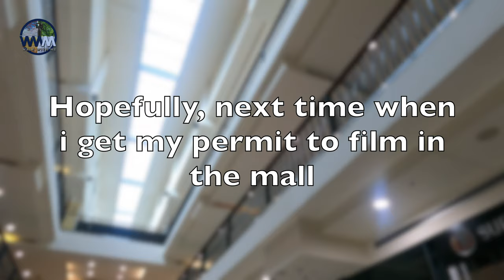Sydney Walk Tour Around Burwood Westfield Mall 4K HD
Your favorite channel!

Gopro Hero9

Gopro Camera Handle

Samsung S21 Ultra 5G